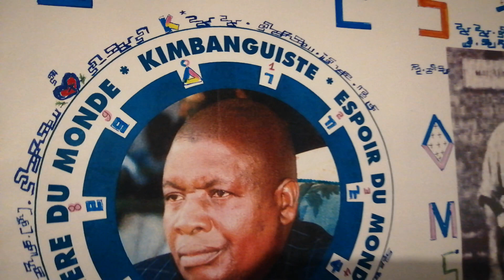TATA KIMBANGU ZIZI=DIDI VID 20190114 062019